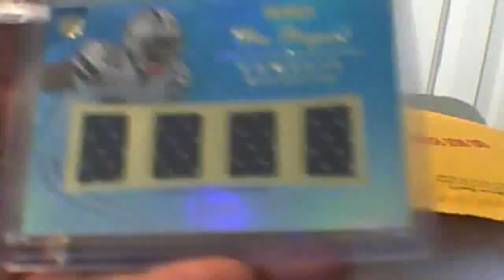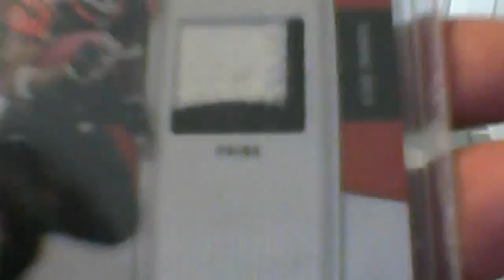blogtv.com Mailday/baseball raffles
studioumemories's webcam video March 14, 2011 02:13 PM